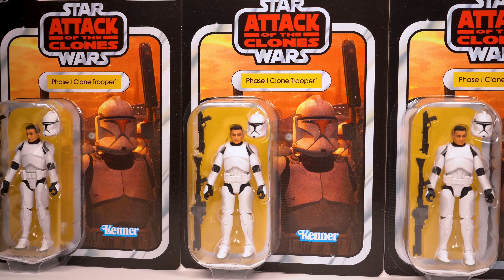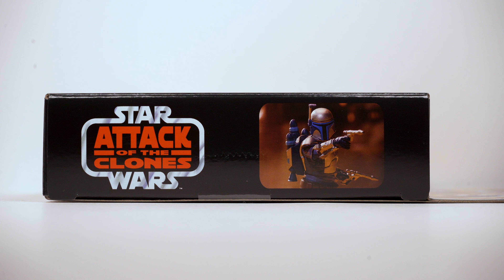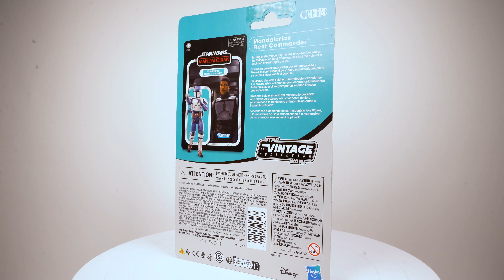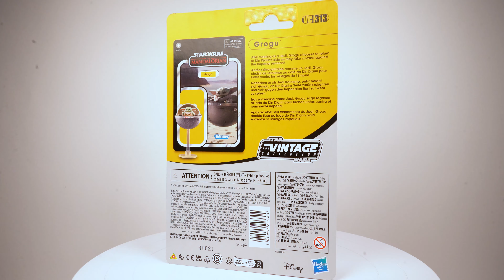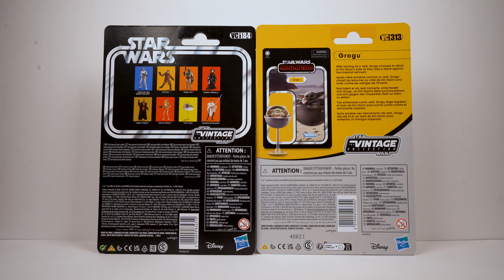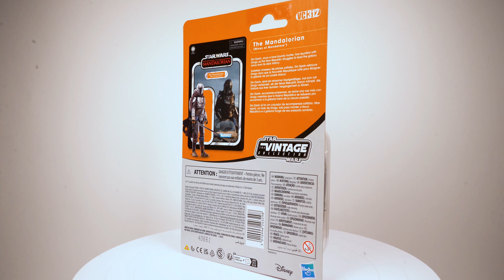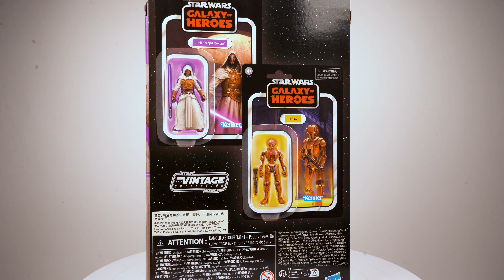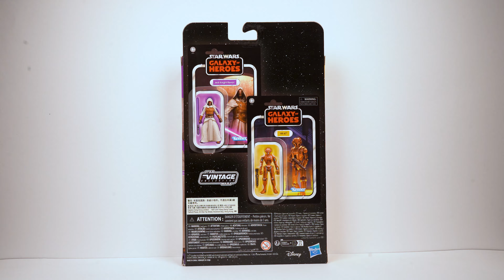Star Wars: The Vintage Collection: Nuevas figuras en España (Julio 2024)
Hacemos un listado de figuras que han llegado a España en el último mes.
¡Anótalos en tu lista para poder conseguirlas en tu tienda favorita!